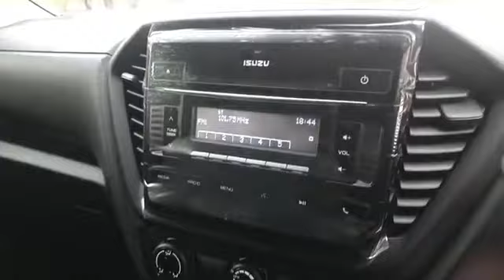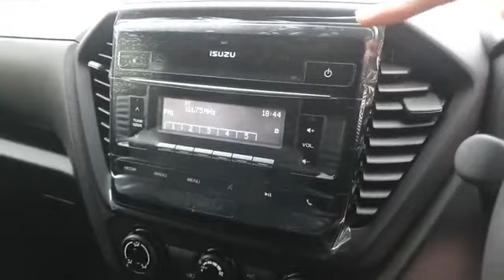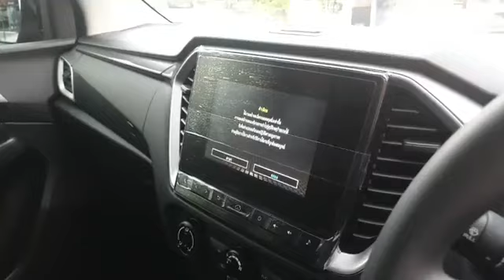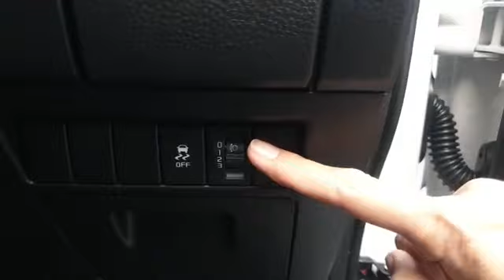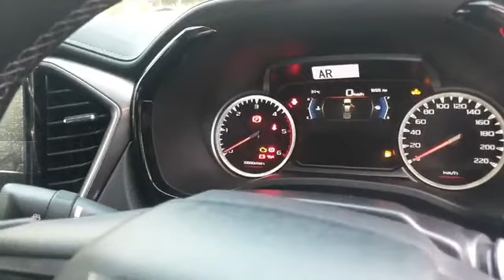💥Cab4 1.9 S At สีบอร์น 💥Cab4 1.9 L DA สีดำ 💥Hr Cab4 1.9 Z MT สีขาวมุก